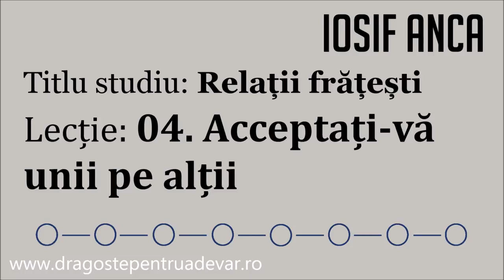Iosif Anca - Acceptați-vă unii pe alții (Relații frățești 4/10)